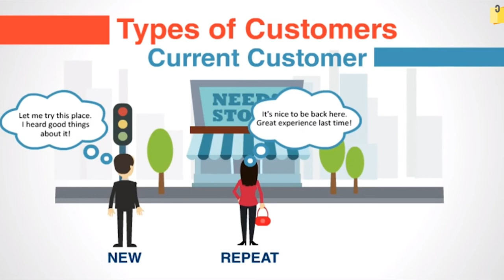Módulo 5 / Unidad 3. Tipos de clientes I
En esta unidad aprenderás a identificar los principales tipos de clientes de un negocio.

Este video forma parte del contenido de la iniciativa global Wadhwani Opportunity de la Fundación Wadhwani. Esta iniciativa está dedicada a capacitar en las habilidades para la empleabilidad a través del curso JobWISE a estudiantes y colaboradores de empresas para adquirir primeros empleos y trabajos de alto valor.